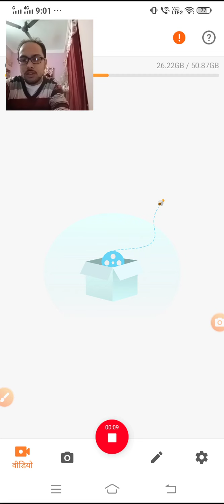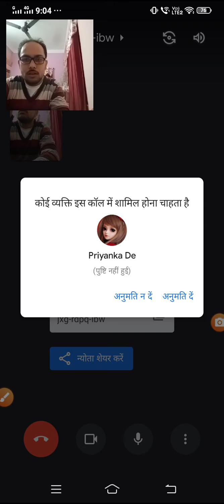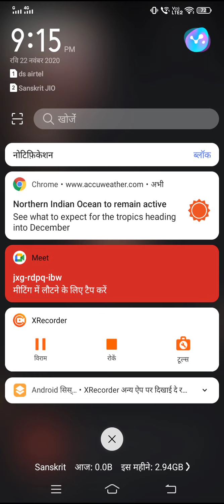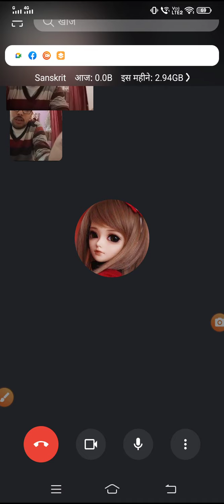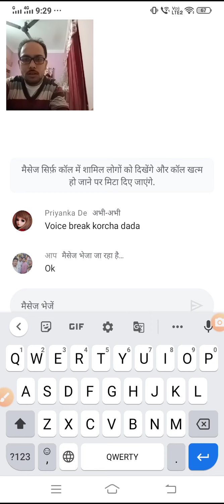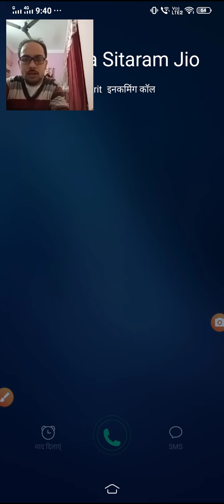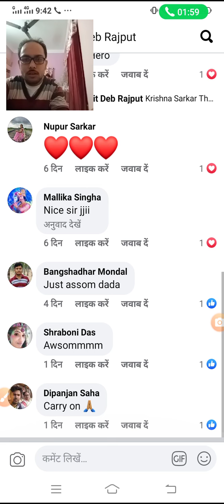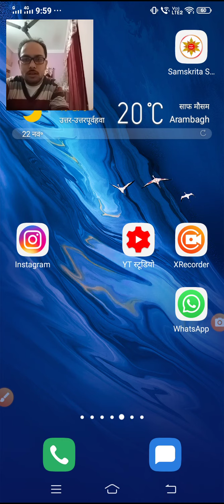हिन्दी स्पोकेन क्लास विडियो